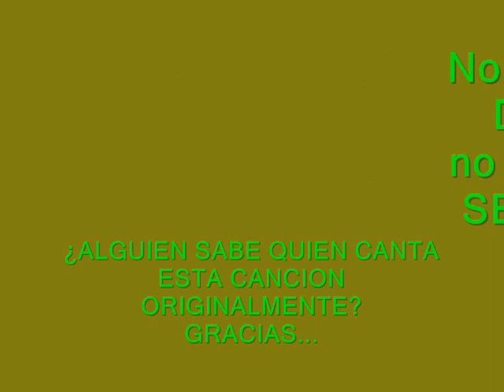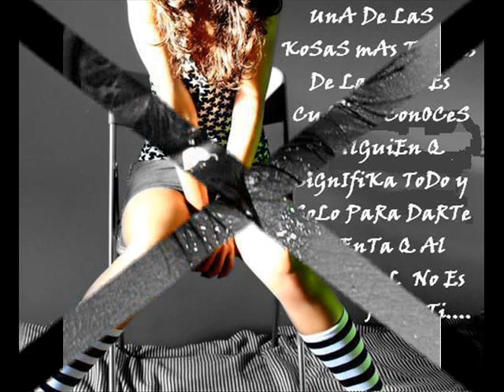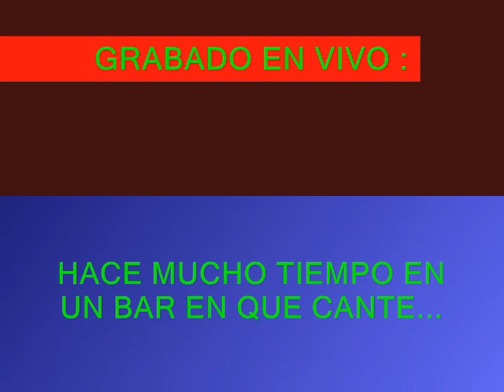FERNANDO DOVAL - ¿CREES QUE NO DUELE.wmv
CANCION DE MODA POR ALLA DE LOS 80's, QUE ESPERO DISFRUTEN LOS QUE COMO YO NOS CORTAMOS LAS VENAS.

SEGUIRE PRACTICANDO PARA MEJORAR AL HACER ESTOS VIDEOS PARA USTEDES.

VOTEN A FAVOR Y GRACIAS POR VERLOS.

ATTE:
FERNANDO DOVAL "LA VOZ DEL VIAGRA"